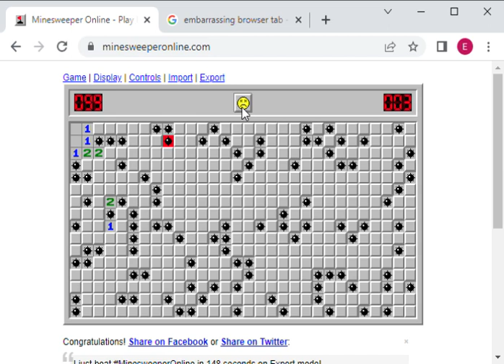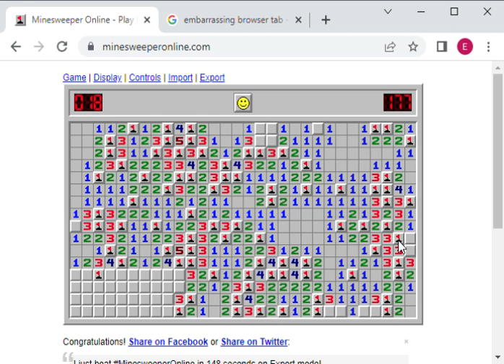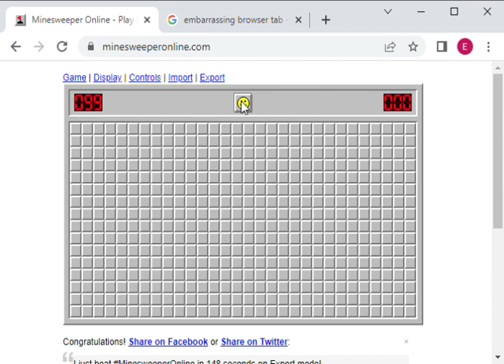Minesweeper Expert WR Speedrun 3 + An Apology